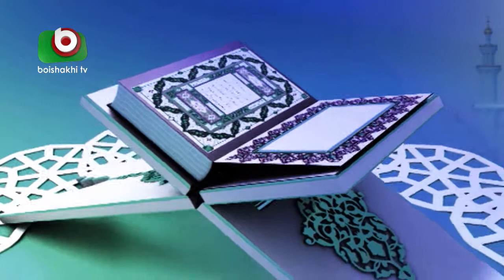ইসলামিক আলোচনা অনুষ্ঠান - রমজানের সওগাত | Ramadan Sowgat | Ep 15